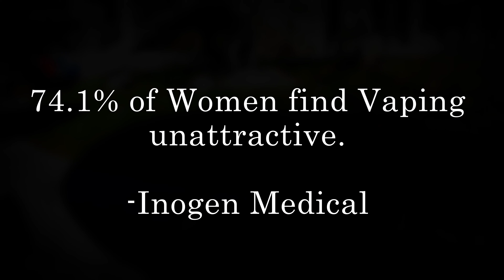It's Hard to Date when you Vape - PSA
Made and Edited by Diego Solorio and Emily Valdez